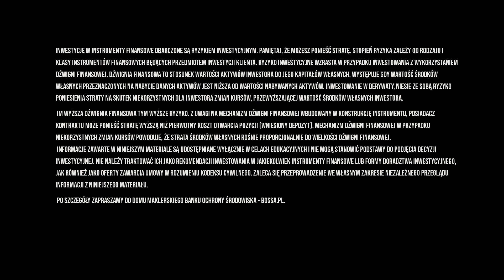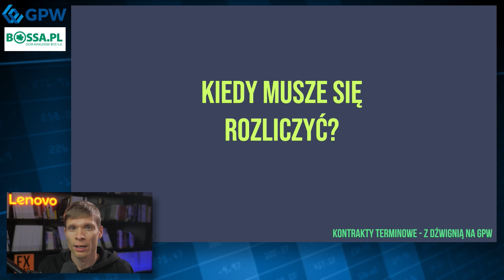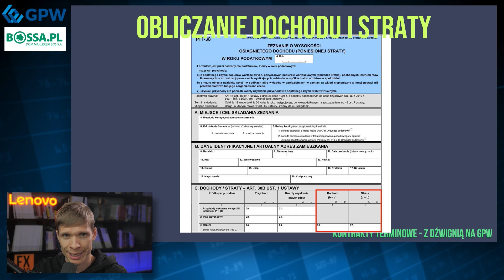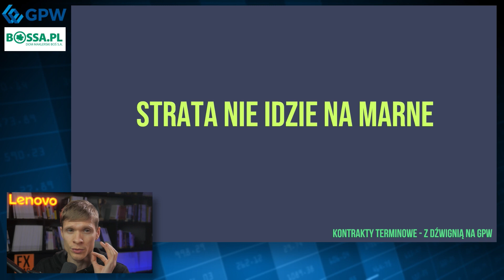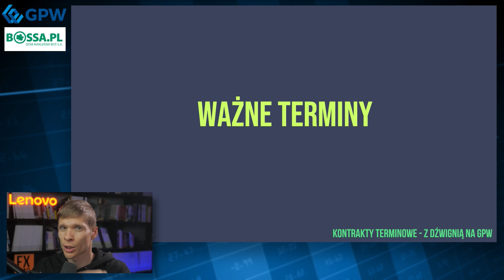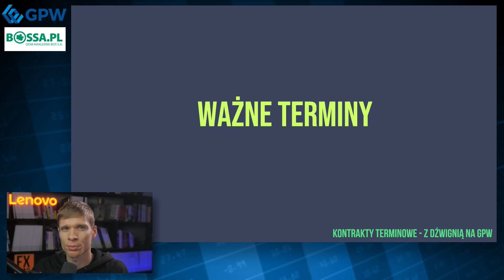Czy od kontraktu terminowego zapłacę podatek?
Darek Dziduch zaprasza na czterdziesty trzeci odcinek naszej serii o kontraktach terminowych: Z dźwignią na GPW.
- jak rozliczyć podatek z handlu kontraktami terminowymi?

Wolisz czytać? Nie ma problemu

Inwestycje w instrumenty finansowe obarczone są ryzykiem inwestycyjnym. Pamiętaj, że możesz ponieść stratę. Stopień ryzyka zależy od rodzaju i klasy instrumentów finansowych będących przedmiotem inwestycji Klienta. Ryzyko inwestycyjne wzrasta w przypadku inwestowania z wykorzystaniem dźwigni finansowej. Dźwignia finansowa to stosunek wartości aktywów inwestora do jego kapitałów własnych, występuje gdy wartość środków własnych przeznaczonych na nabycie danych aktywów jest niższa od wartości nabywanych aktywów. Inwestowanie w derywaty, niesie ze sobą ryzyko poniesienia straty na skutek niekorzystnych dla inwestora zmian kursów, przewyższającej wartość środków własnych inwestora.
 Im wyższa dźwignia finansowa tym wyższe ryzyko. Z uwagi na mechanizm dźwigni finansowej wbudowany w konstrukcję instrumentu, posiadacz kontraktu może ponieść stratę wyższą niż pierwotny koszt otwarcia pozycji (wniesiony depozyt). Mechanizm dźwigni finansowej w przypadku niekorzystnych zmian kursów powoduje, że strata środków własnych rośnie proporcjonalnie do wielkości dźwigni finansowej.

 Informacje zawarte w niniejszym materiale są udostępniane wyłącznie w celach edukacyjnych i nie mogą stanowić podstawy do podjęcia decyzji inwestycyjnej. Nie należy traktować ich jako rekomendacji inwestowania w jakiekolwiek instrumenty finansowe lub formy doradztwa inwestycyjnego, jak również jako oferty zawarcia umowy w rozumieniu Kodeksu cywilnego. Zaleca się przeprowadzenie we własnym zakresie niezależnego przeglądu informacji z niniejszego materiału.

 Po szczegóły zapraszamy do Domu Maklerskiego Banku Ochrony Środowiska - bossa.pl.